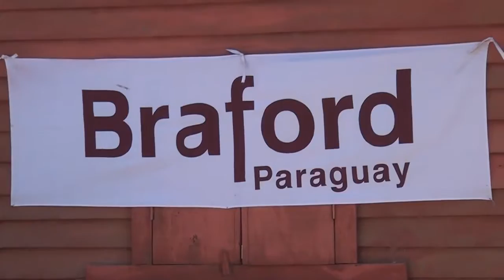PY PRODUCTIVO TORO MOCHO 04 09 2017